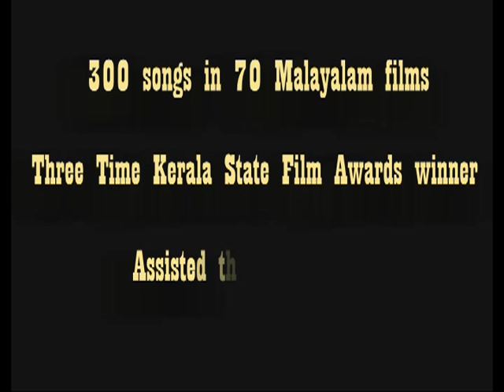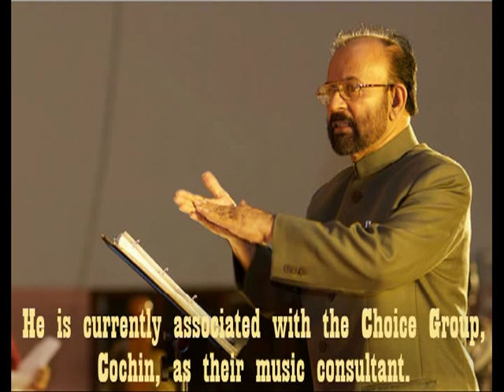Jerry Amaldev - A Tribute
A tribute to Jerry Amaldev ; Rotary Cochin City presented Jerry Amaldev with the Vocational Service Award in recognition of his contribution to the field of music ; The award was given during Carols and Carnival, 2013